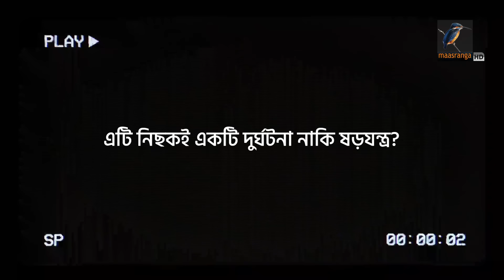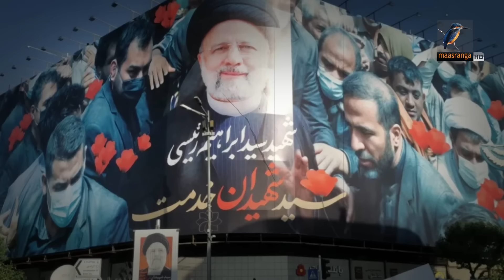প্রেসিডেন্ট রাইসির হেলিকপ্টারের পাইলট সত্যিই কি মোসাদ এজেন্ট ছিলেন? Raisi | Maasranga News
ইব্রাহিম রাইসির হেলিকপ্টার ভেঙে পড়ার পেছনে ইসরায়েলের গোয়েন্দা সংস্থা মোসাদ এজেন্ট এলি কপ্টারের হাত রয়েছে। এই সন্দেহের আগুনে রীতিমতো ঘি ঢেলে দিয়েছে ফ্রান্সের টিভি চ্যানেল আই২৪।

2 Bir Uttam Ziaur Rahman Road (New Airport Road)